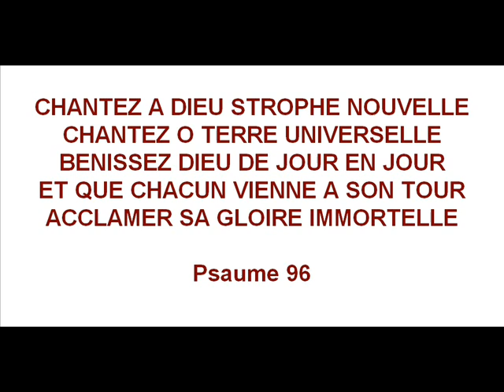CHANTEZ A DIEU STROPHE NOUVELLE (Psaume 96 - Psautier de Genève)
Voici les paroles; chantez avec moi:
1 Chantez à Dieu strophe nouvelle / Chantez, ô terre universelle / Bénissez Dieu de jour en jour / Et que chacun vienne à son tour / Acclamer sa gloire immortelle.
2 On entendra sous son empire / Les cieux chanter, la terre rire / Tonner l'océan écumeux / Et les champs, les bois avec eux / Ses louanges dire et redire.
3 Le Seigneur vient, il va paraître / Il vient à nous, lui le seul maître / Le juge saint, plein d'équité / Et partout sa fidélité / Aux peuples se fera connaître.

Paroles: V. Conrart 1679, d'après Th. De Bèze
Mélodie: Genève 1562

Guitare and voix: Jean-Marc Monhart

Enregistré à Oberengstringen mercredi le 13 novembre 2013.